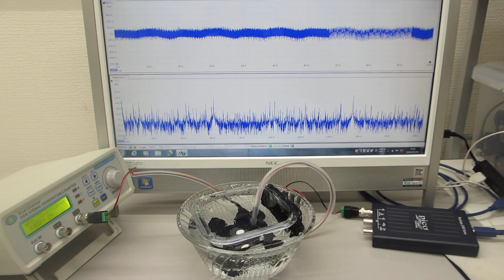オリジナル超音波プローブの利用技術（表面弾性波の伝搬制御技術）